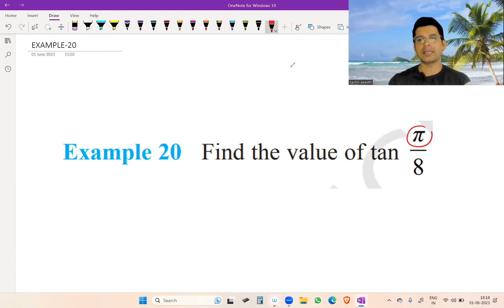VERY IMPORTANT QUESTION FIND tan(pi/8) or tan(22°30') or tan45°/2 (BEST METHOD)trigonometry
Maths Important Question Series For Competitive Exams Like-RAILWAY NTPC, GROUP D, SSC CGL, CHSL, MTS, BANK & all exams

FIND THE VALUE OF tan (pi/8)